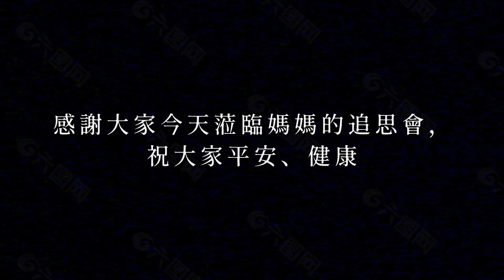懷念我們的媽媽 林念柔 (1944 ~ 2023) 生命經驗與故事 雖平淡如開水 但 卻真實、存在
懷念我們的媽媽
林念柔
您𧶽給我們生命
您對我們無私的付出
我們真心地感謝您
您的愛永遠放在我們心中
生命經驗與故事 雖平淡如開水 但 卻真實、存在

Twin Musicom創作的「Love of All」是依據 創用 CC (姓名標示) 4.0 授權使用。